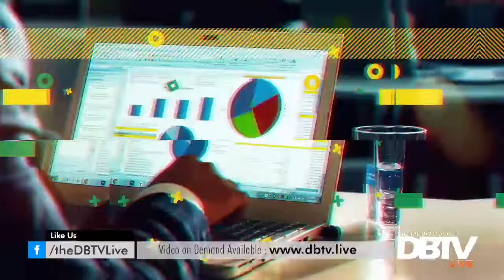سٹارٹ اپ کے لیے کیا منصوبہ بندی درکار ہوتی ہے۔عدیلہ میر.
- آپ  بزنس ایکوسسٹم میں کیا چیلنجز دیکھتے ہیں۔عدیلہ میر.
- اچھے بزنس کے لیے صحیح مارکیٹ کا انتخاب ضروری ہے۔مہرالحسن.

Host: Adeela Mir
Guest: Muhammad Mehrul Hassan (Manager Incubation Center Bahria University)

Inspire - EP06 - 27 August 2019